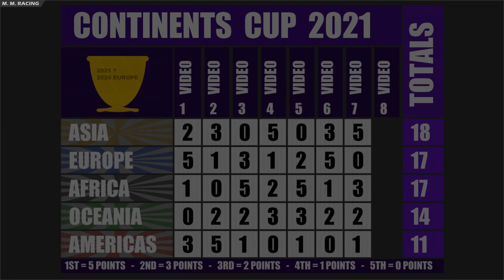Basketball - Event 7 - Continents Cup 2021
0:00 Intro & Europe vs Asia & Oceania vs Americas
2:54 Africa vs Europe & Asia vs Americas
5:32 Oceania vs Africa & Americas vs Africa
8:09 Europe vs Oceania & Africa vs Asia
10:46  Americas vs Europe & Asia vs Oceania

Continents Cup 2021 Event 7 Basketball
50 balls from each continent try and score as many points against their opponents.

Event 8 - unknown

Echo Dot

Music
Track 1 - NCS - Cartoon - Don't Be A Stranger (Ft. Jason Diaz)
Track 2 - NCS - Jnathyn - Dioma
Track 3 - NCS - N3WPORT & Meggie York - Runaway
Track 4 - NCS - Valence - Infinite
Track 5 - NCS - Campfire - RetroVision